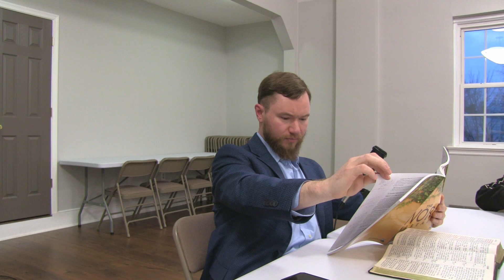Acts Study: Week 7 (Tuesday Night Bible Study)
This lesson continues in the book of Acts. We don't end up being able to finish the lesson, but we discuss the movement of the gospel to the Gentiles through Peter and his witness to Cornelius.